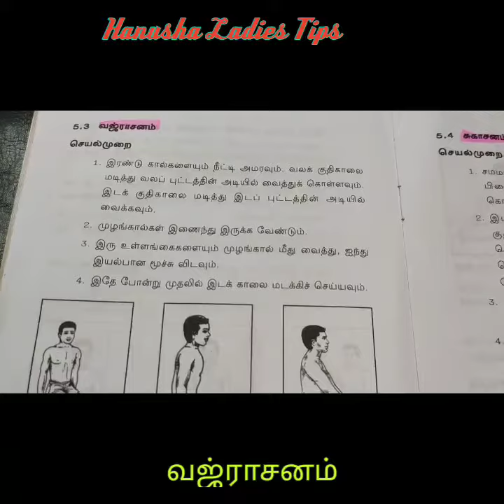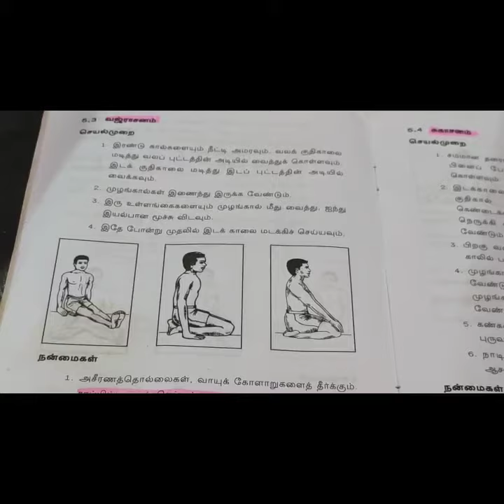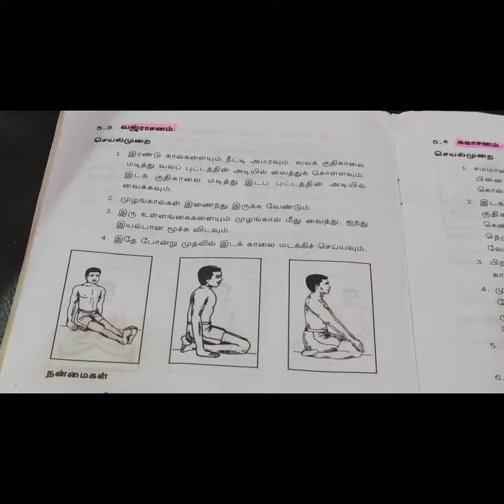நலம் தரும் எளிய முறை யோகாசனங்கள்// வஜ்ராசனம் செயல்முறை மற்றும் நன்மைகள்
நலம் தரும் எளிய முறை யோகாசனங்கள் இந்த பகுதியில உட்கார்ந்த நிலையில் செய்யக்கூடிய இரண்டாவது ஆசனம் ஆன வஜ்ராசனம் இதனுடைய செயல்முறை மற்றும் நன்மைகள் பற்றி இந்த வீடியோவில் நீங்கள் தெரிஞ்சுக்கலாம்நீங்கள்...
 சாப்பிட்ட உடனே செய்யக்கூடிய ஒரு ஆசனம் பத்திராசனம் மட்டும்தான் இந்த ஆசனத்தில் வாயுத் தொல்லைகள் அஜீரண கோளாறு பிரச்சனை எல்லாமே சரியாகும் மிகவும் முக்கியமான இந்த ஆசனத்தை கற்று தினமும் செய்து வந்தால் நம் உடலுக்கு மிகவும் நன்மை பயக்கும்...